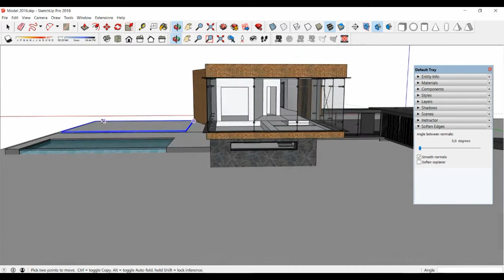VR Hacks: Add floors on Sketchup for better visualization in VR